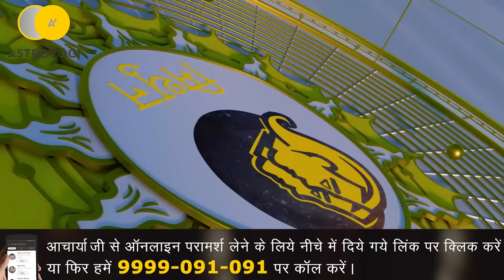आज का राशिफल 09 जुलाई 2024 | आज मंगलवार के स्वामी गृह, मंगलदेव, किन राशियों खोलेंगे भाग्य ?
नमस्कार! स्वागत है आपका "आज का राशिफल" में, जहाँ हम 09 जुलाई 2024 का राशिफल प्रस्तुत करेंगे। आज मंगलवार है और इसके स्वामी गृह मंगलदेव हैं। आज हम जानेंगे कि मंगलदेव किन राशियों का भाग्य चमकाएंगे और किसके लिए यह दिन विशेष रूप से शुभ रहेगा। तो चलिए, जानते हैं आज का राशिफल और देखते हैं कि किस राशि के लिए मंगलदेव क्या विशेष संदेश लाए हैं।
0:00 आज का पंचांग मुहूर्त
1:09 मेष राशि - अ,च, चू, चे, ला, ली, लू, ले
02:41 वृषभ राशि -  उ, ए, ई, औ, द, दी, वो
4:45 मिथुन राशि -  के, को, क, घ, छ, ह, ड
6:09 कर्क राशि - ह, हे, हो, डा, ही, डो
8:09 सिंह राशि - म, मे, मी, टे, टा, टी
9:45 कन्या राशि - प, ष, ण, पे, पो, प
12:50 तुला राशि - रे, रो, रा, ता, ते, तू
14:09 वृश्चिक राशि - लो, ने, नी, नू, या, यी
16:14 धनु राशि - धा, ये, यो, भी, भू, फा, ढा
20:47 मकर राशि - जा, जी, खो, खू, ग, गी, भो
22:09 कुंभ राशि -  गे, गो, सा, सू, से, सो, द
24:09  मीन राशि - दी, चा, ची, झ, दो, दू